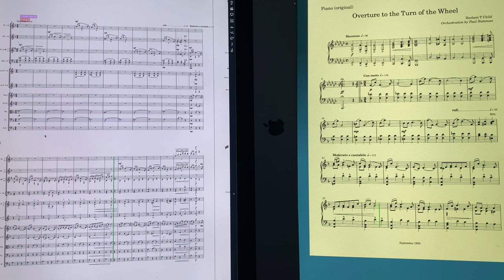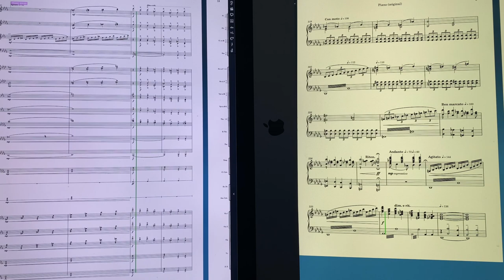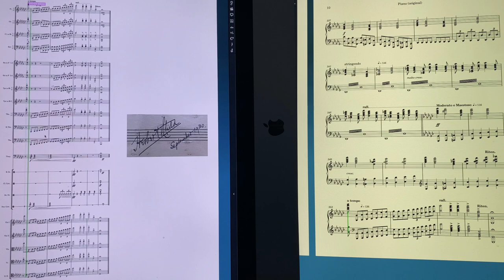Overture to the Turn of the Wheel by Herbert T Child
During a recent trawl through piles of music in the loft I came across a manuscript of a composition by my grandfather (my mother’s father) called the ‘Overture to the Turn of the Wheel’. It’s written for solo piano but contains many directions in faint pencil to suggest which instruments of the orchestra should be playing. He therefore clearly intended to orchestrate it but as far as we know, never did. I have therefore done it!

At the end he signs his name – Herbert T Child and the date of the composition – 1930 and I photographed this and reproduced it on the final page of the score. He would have been 35 and at that time would have been conducting several amateur productions of Gilbert and Sullivan Operas and other operettas of that era. He was a founder member of the Muswell Hill Operatic Society in the 1920s and I can remember sitting next to him in the orchestra pit of a G&S production that he was conducting when I was 5 or 6.

Born in 1895, his own father died when he was 14 so he had to go to work on the railway in order to support the family. He later became a typewriter salesman but I’m sure he would have been a professional musician if he had had the opportunity. He was therefore largely self-taught but his talent is clear for all to hear in this piece and I think I can regard him as the genetic source of my musical life.

He was also an artist and you can see from this photo of page 1 of the overture that his hand-written ink score is quite amazingly neat and beautiful. He could have had a career as a music copyist in days when it was all done by hand.

The music is of its day but I think should stand proudly alongside the canon of British light music of the early 20th century. I would like to think that the ‘Turn of the Wheel’ might refer to a water wheel but it could of course be a fairground wheel or something to do with transport; we’ll never know.

I’m so pleased to have found this but regret that my mother has not lived to hear it in its new form; she would have been over the moon. I hope to get the opportunity to record it with a real orchestra one day.

I therefore present this computer playback (using Dorico and NotePerformer for those who know musical software) and show the orchestral score on the left and the original piano score on the right.